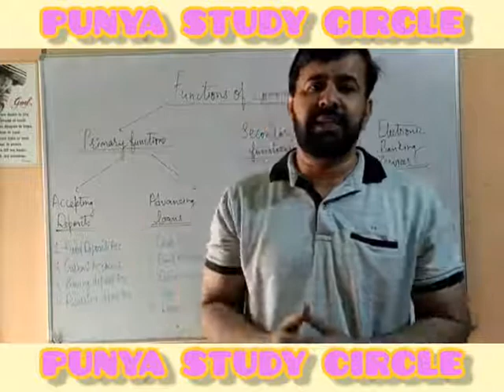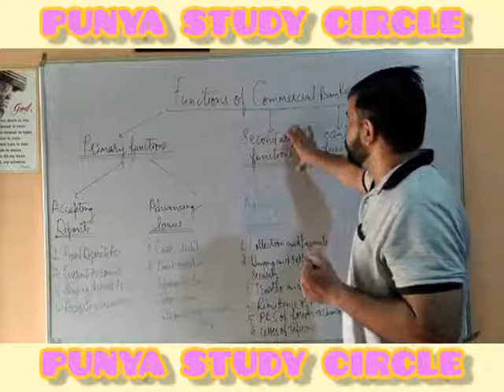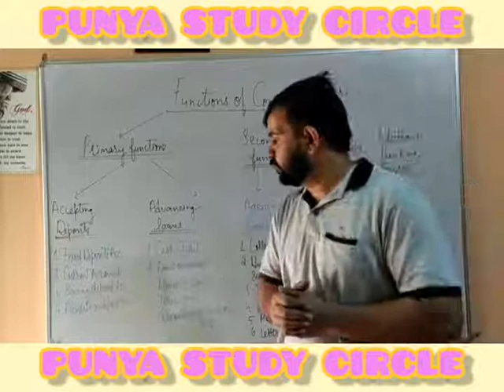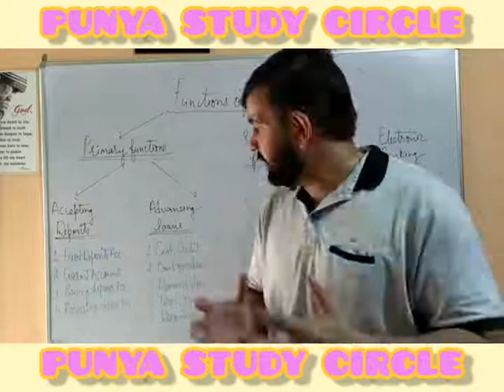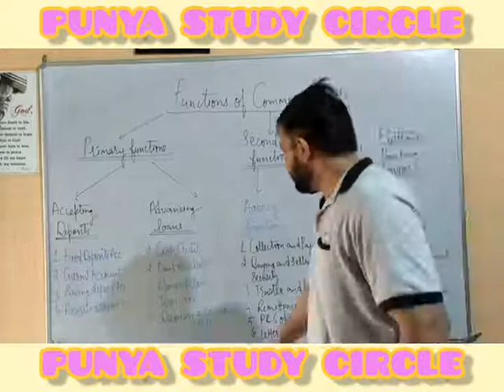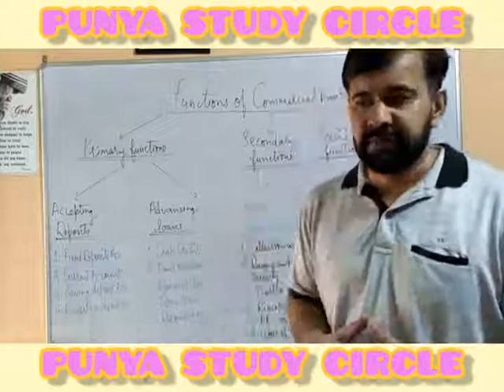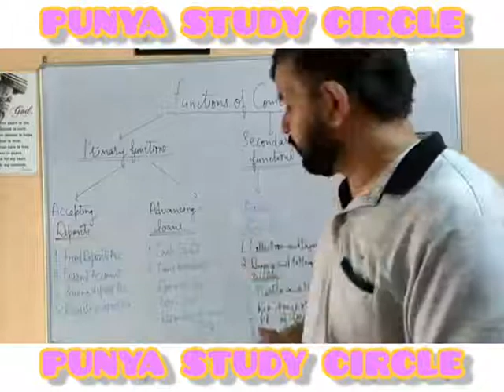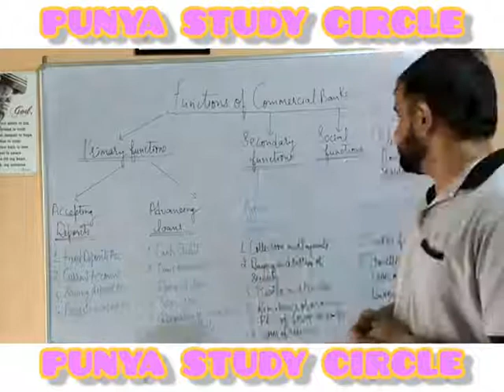Functions of Commercial Banks